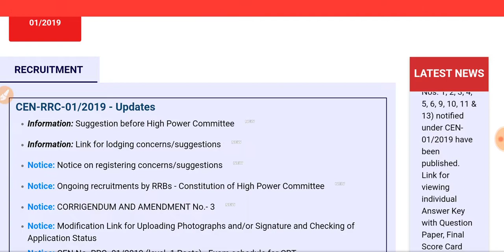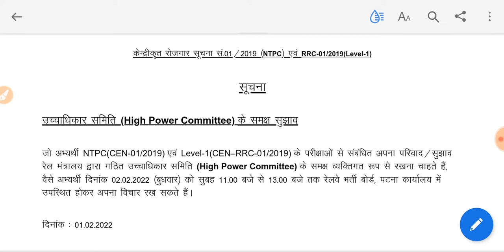RRB PATNA LATEST OFFICIAL NOTICE REGARDING RRB NTPC AND RRC GROUP D/RRB /HIGH POWER COMMITTEE/SHARE